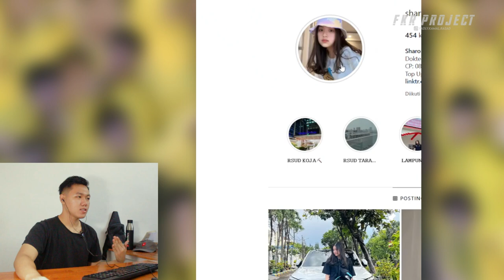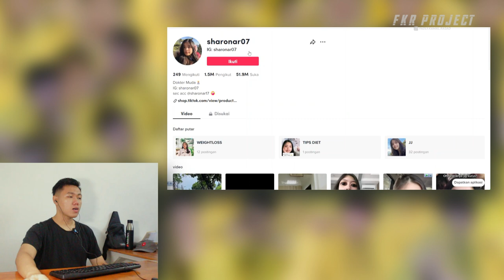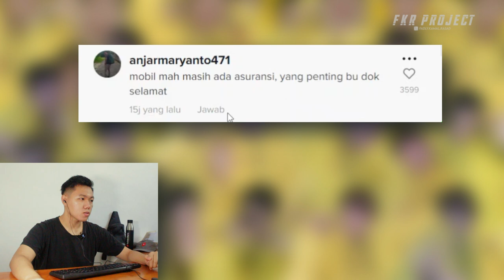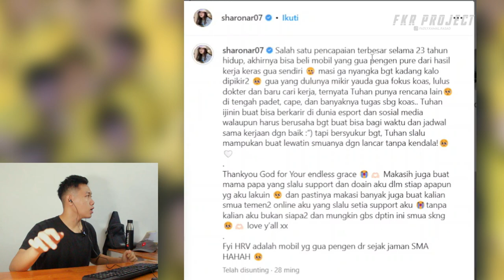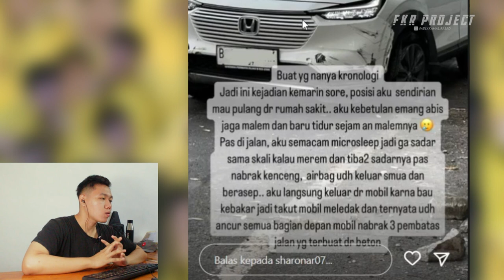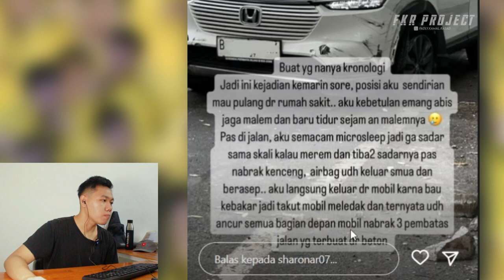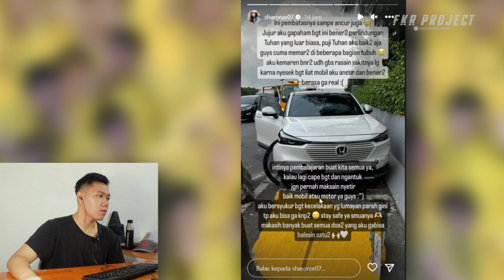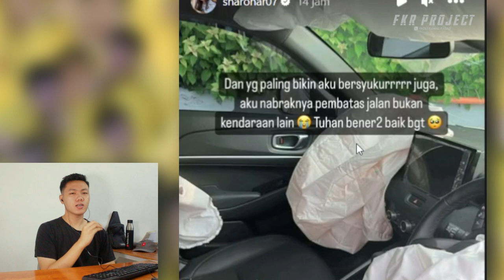Mantan Evos Sharon Alberta Kecelakan ❗❗Gimana Sekarang Keadaanya 😱❓I FKR PROJECT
Thankyou ❤️
Upload
Senin - Minggu
Hastag
evos,
evos vs rrq,
evos tv,
evos vs onic,
evos vs btr,
evos vs ae,
evos vs aura,
evos vs alter ego,
evos vs geek fam,
evos notnot,
evos ff,
evos m1,
evos ae,
evos abax,
evos abu,
evos aimgod,
evos onic,
evos antimage,
evos angel,
evos alter ego,
evos aletha,
evos aura match 1,
ba evos,
ba evos terbaru,
ba evos yupi,
ba evos una,
ba evos vs ba onic,
ba evos angel,
ba evos ff,
ba evos hijab,
ba evos dulu,
ba evos windah,
evos bion,
evos btr,
evos buta map,
evos bawa piala m1,
evos branz,
evos bion dan abel,
evos btr match 3,
evos btr match 2,
evos btr match 1,
evos pubg masha,
evos clover,
evos caramel,
evos capital,
evos comeback,
evos cantikva,
evos cupay,
evos comeback vs rrq,
evos counter ph,
evos champion m1,
evos cbn,
cara mendapatkan baju evos di ff,
cerita wann evos,
ceo evos,
cara masuk evos,
clover evos,
cara menggambar evos,
mic check rrq vs evos,
coach evos,
cara mendapatkan jersey evos di ff,
caramel evos,
evos dlar,
evos divine,
evos donkey,
evos divine ff,
evos dreams,
evos divine piala presiden 2022,
evos dulu,
evos dlar exe,
evos divine ffws 2022,
evos dewa,
evos dolar,
dollar evos,
dj evos,
detik detik evos juara m1,
dewa vs evos,
dreams evos,
diego gh evos,
detik detik evos juara dunia,
dean evos,
detik detik evos juara piala presiden 2022,
evos esport,
evos emperor,
evos evos,
evos epep,
evos esport free fire,
evos evos song,
evos esport ff,
evos esport vs ion beta,
evos epic comebacks,
evos emperor turnamen,
evos street,
evos funi,
evos free fire,
evos final m1,
evos final,
evos final iesf,
evos ff turnamen 2022,
evos fams,
evos fams rusuh,
evos fams lempar stik,
evos final mpl season 7,
ff evos,
ff evos vs rrq,
ff evos mr 05,
ff evos juara dunia,
ff evos luna,
ff evos vs aura,
ff evos rasya,
ff evos vs onic,
ff evos divine,
ff evos rasyah,
evos galang,
evos geek,
evos geek fam,
evos geek fam match 3,
evos galang original video,
evos game 2,
evos game 3,
evos geek match 5,
evos game 1,
evos geek fam match 1,
gh evos reborn,
gh evos,
gh evos baru,
gh evos ff,
gh evos legend,
gh evos ml,
gh evos s2,
gh evos divine,
gh evos ff terbaru,
gh evos dulu,
evos hari ini,
evos hijumee,
evos hero,
evos hari ini mpl,
evos harith,
evos hampir buta map,
evos hastag 7,
evos hans,
evos harith gameplay m1,
evos harith vs rrq,
evos icon,
evos icon vs rrq sena,
evos iesf,
evos icon vs dewa united,
evos icon vs btr beta,
evos icon vs onic prodigy,
evos ios,
evos ipno,
evos icon vs alter ego x,
evos iesf 2022,
ig evos ilang,
ig evos dlar hilang,
ig evos kenzo,
ig evos,
ig evos abel,
ig evos dreams hilang,
ig evos yupi,
ig evos funi hilang,
interview evos,
id evos rasya,
evos juara m1,
evos juara dunia,
evos juara iesf,
evos jess no limit,
evos juara,
evos jujun,
evos juara mpl season 7,
evos jeje,
evos jess no limit vs rrq lemon turnamen,
evos juara piala presiden,
dj evos production,
dj evos not not,
dj evos full bass,
dj evos ff,
dj evos abu meratakan 1 squad,
dj evos rasya,
dj evos not not tiktok,
dj evos juara,
dj evos abu,
dj evos ml,
evos kenzo,
evos kf,
evos kalah,
evos kenzo nikah,
evos kneer,
evos kairi,
evos kenzo keluar dari evos,
evos kalah lawan btr,
evos kamboja,
evos kayes,
kisah evos wann,
kemas pake z grebek gh evos,
kenapa mr 05 dikeluarkan dari evos,
kamu pasti panik evos galang,
kapan skin harith evos keluar lagi 2023,
kisah evos wann full movie,
kenapa evos tidak ikut m4,
kenapa jess no limit berhenti dari evos,
kemenangan evos m1,
kyy taunting evos,
evos legend,
evos lj,
evos lipi,
evos luch,
evos luna,
evos legend vs rrq,
evos live,
evos legend m1,
evos lynx,
evos legend vs alter ego,
lj evos,
lj evos vs rrq game 2,
lj evos vs rrq,
lj evos pacar,
lj evos akmj,
lj evos lucu,
lj evos legend highlights,
lempar stik drum evos,
lagu evos,
live rrq vs evos hari ini,
evos mr.05,